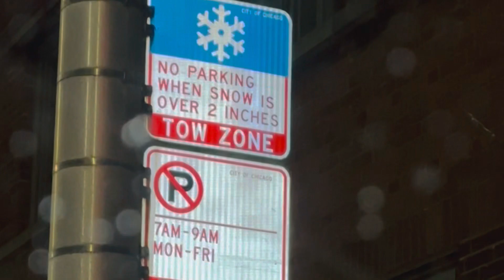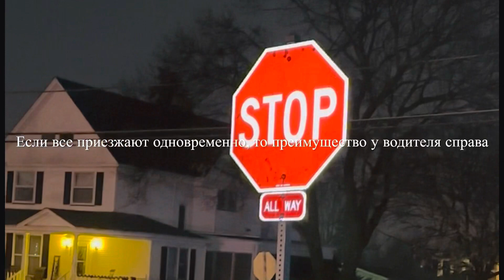Отличия ПДД США от ПДД России | Наши наблюдения | Наш опыт